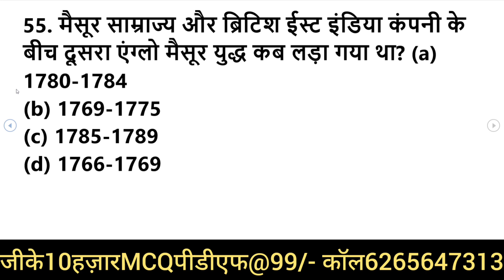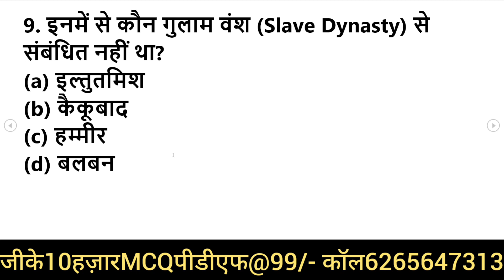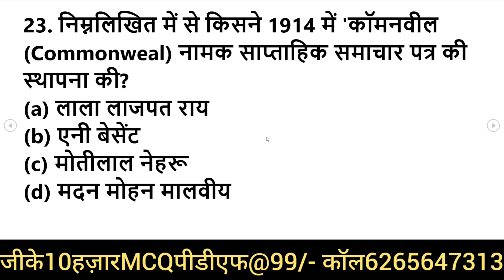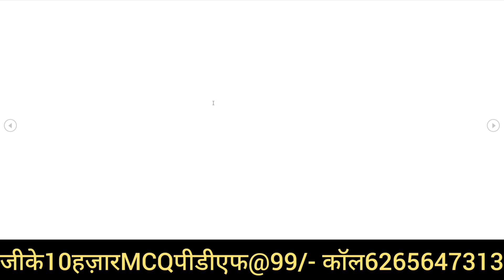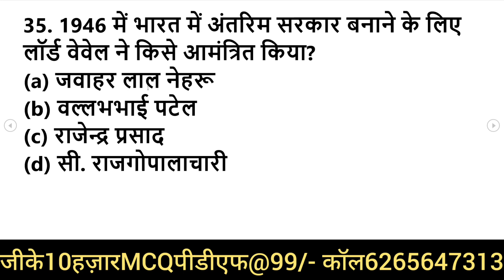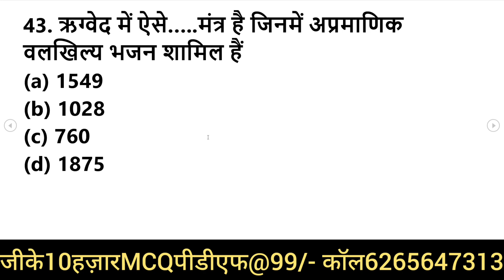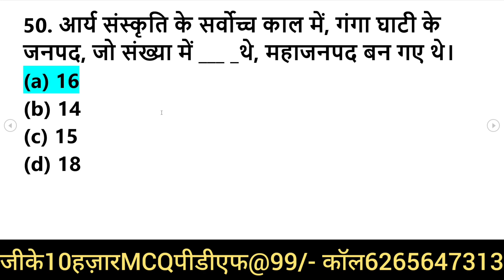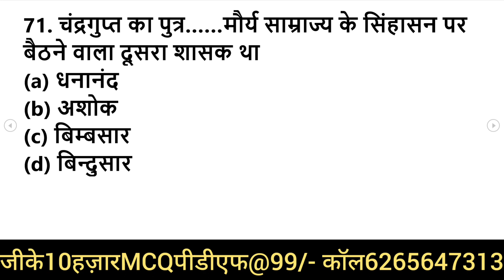1000 लुसेंट gk का सार पार्ट-2, बार बार एग्जाम में आये प्रश्न, 1000 lucent gk question answer mcq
1000 लुसेंट gk का सार पार्ट-2, बार बार एग्जाम में आये प्रश्न,  1000 lucent gk question answer mcq